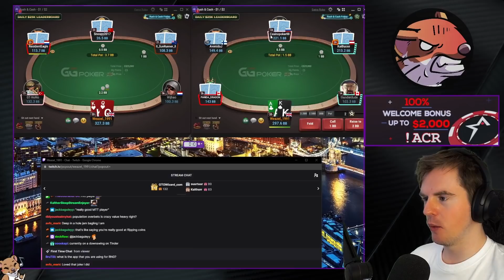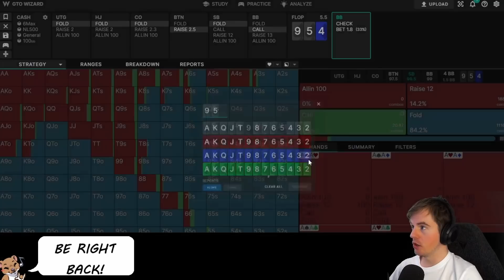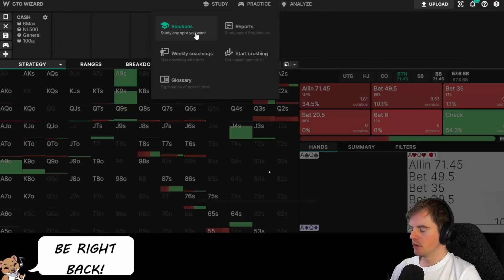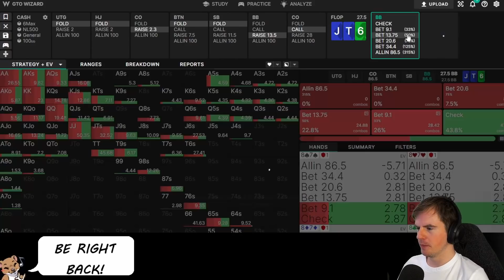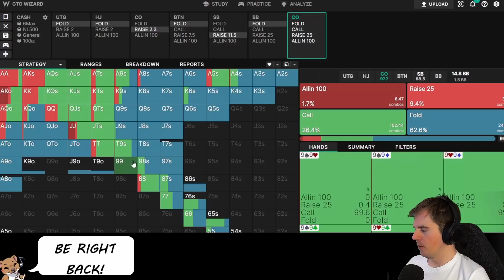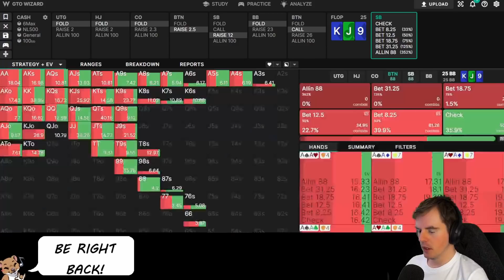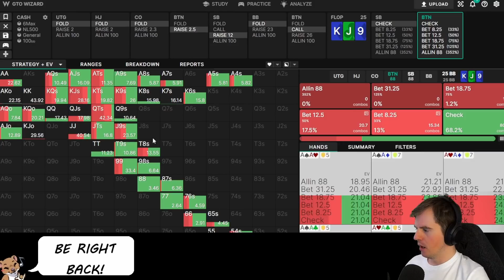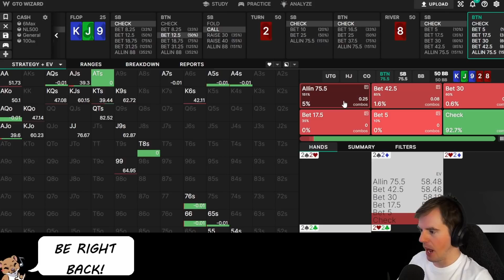MY BEST EVER 200NL RUSH SESSION (Part I) | Weazel_1991 Rush & Cash Highlights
Highlights from a JUICY session at the $1 / $2 Rush & Cash tables on GG Poker! Featuring a $800 splash pot, battles against fellow streamers 'GingePoker' and 'Spiros', and a few epic bluffs, this session really had it all!

The program used at the end for reviewing hands is GTO Wizard. If you want to see more of it I did a video showcasing it

Make tiling tables EASY with Jurojin! Includes an RNG too.